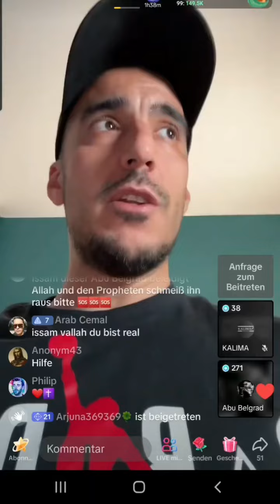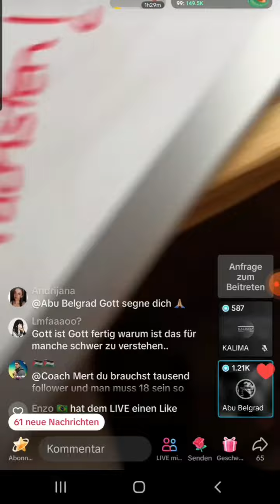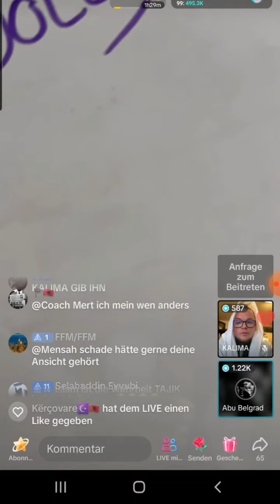Issam Bayan, Harun und Abu Belgrad (Christ) im Dialog | Trinität | Teil 1/3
Harun war bei @Issam_Bayan auf tiktok - gemeinsam mit dem Bruder Issam haben wir mit Abu Belgrad (Christ) das Konzept der trinität oder auch trinity diskutiert.

Nutze den Link um dir interessante und wertvolle Bücher zu erwerben und unterstütze gleichzeitig, ohne Mehrkosten, unsere Arbeit 💛🎓Baraka Allahu feekum 🎓💛
Weitere Unterstützungsmöglichkeiten:
🎙️| Nasheed: Redlion "straight path"